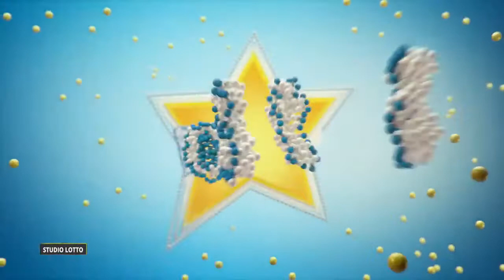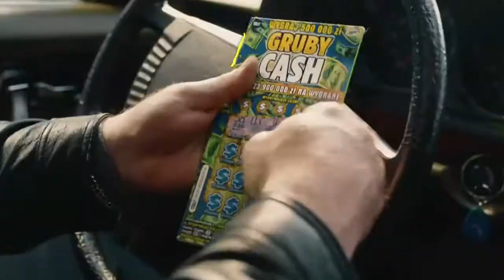Losowanie gier lotto z 5 marca 2022 godz. 21:50 // Wyniki Lotto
WYNIKI LOSOWAŃ Z DNIA: 5 marca 2022, SOBOTA

POLECAMY również inne nasze poradniki:
[1] PiRAMiDKA - najprostszy system typowania liczb Multi Multi